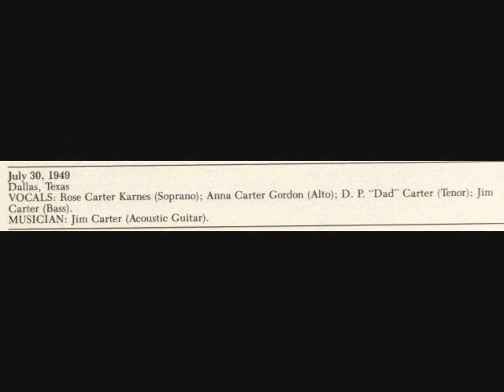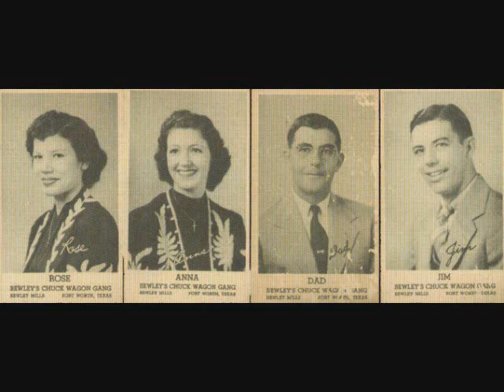Chuck Wagon Gang - When The Saints Go Marching In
The Chuck Wagon Gang weren't inside a recording studio from before WWII (March 9,1941) until December 1948. This is from their second post-war session on July 30, 1949.